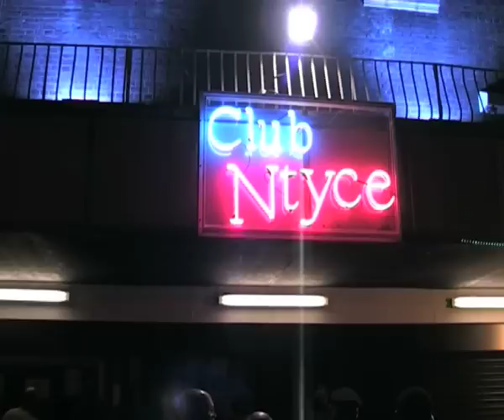Co-x Yaw - Gonggo Aso Remix Agona Aso. Afrobeats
Gonggo Aso Remix Afrobeats Agona Aso By Co-X